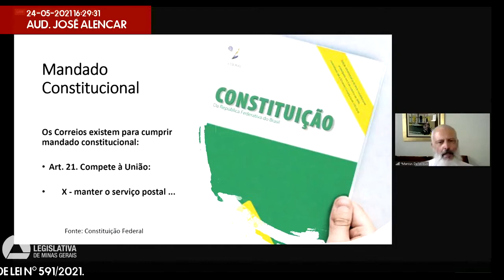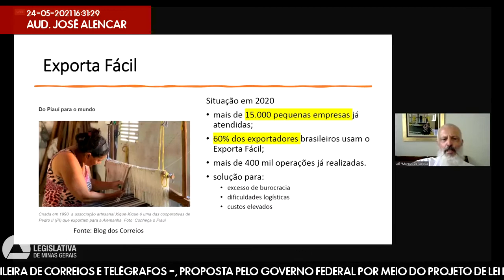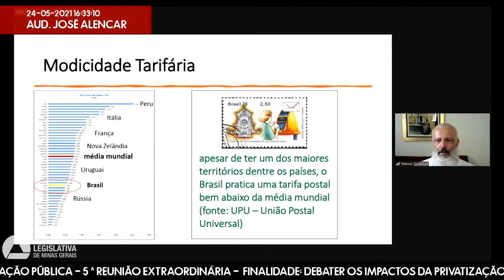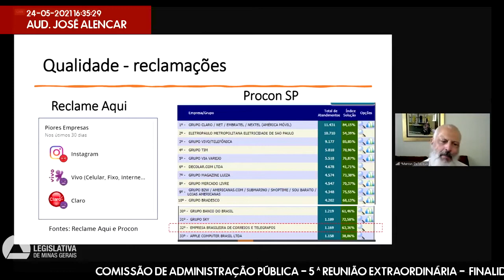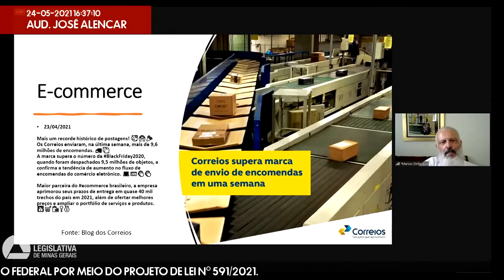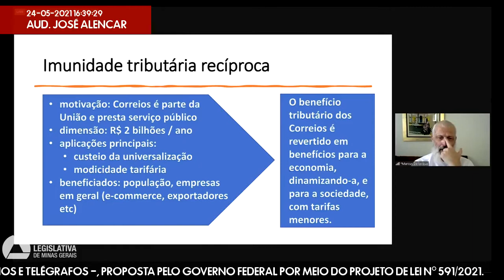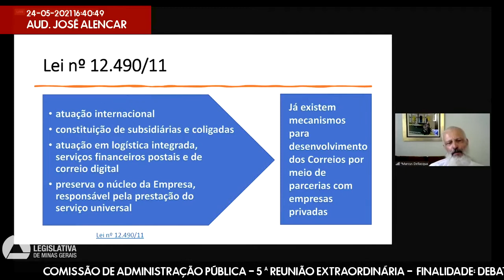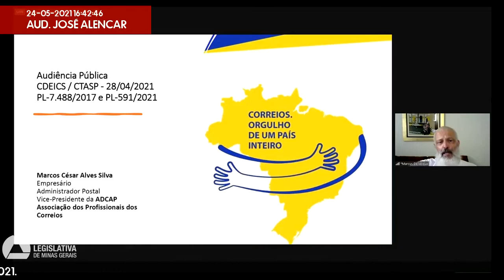24/05/2021 14:30 - Comissão de Administração Pública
Finalidade da audiência: Debater os impactos da privatização dos Correios - Empresa Brasileira de Correios e Telégrafos -, proposta pelo governo federal por meio do Projeto de Lei nº 591/2021.